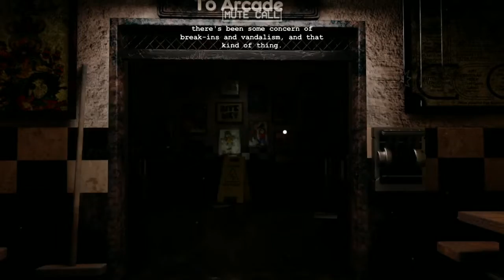five nights at chucky chesses nights 1 2 and 3